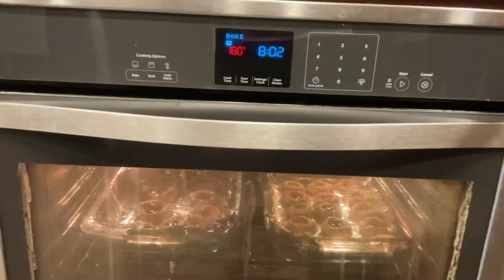Cozy vlog 🧸| makeup , Pinterest cookies , sunset 🌅…etc